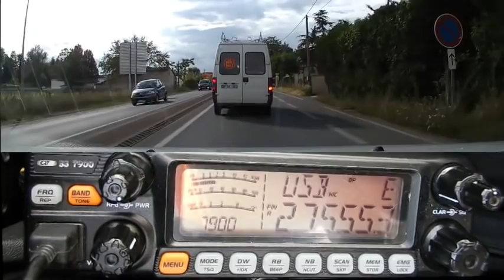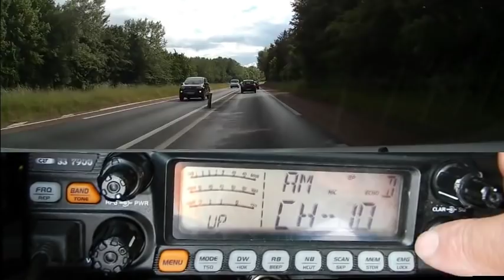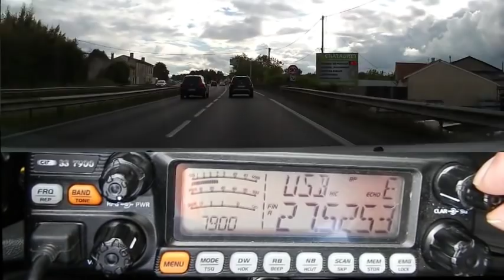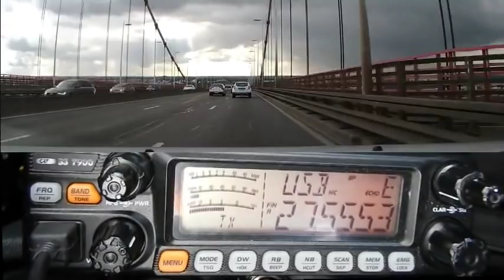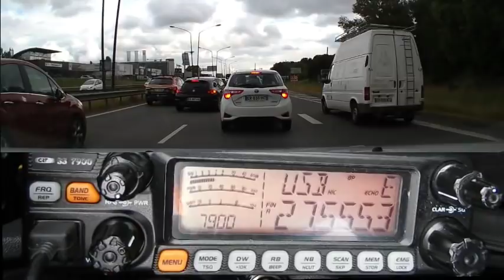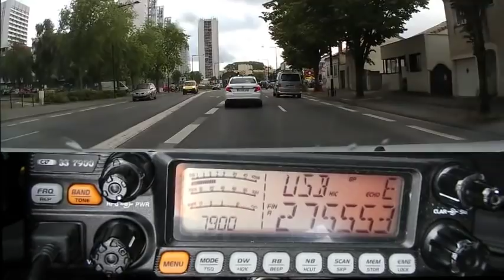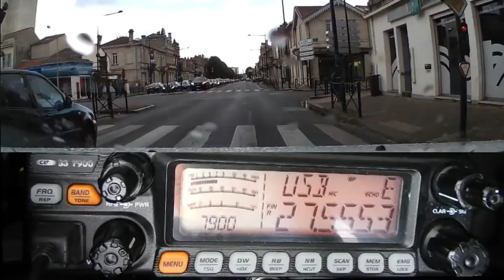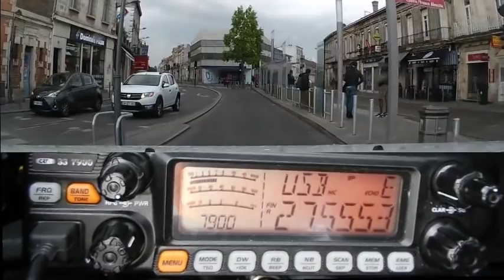Cibi Tous les jours la propag est là (18 05 2019) CRT 7900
En ce moment la propag est tous les jours dans l'après-midi (ou soirée) bien là. Yes !